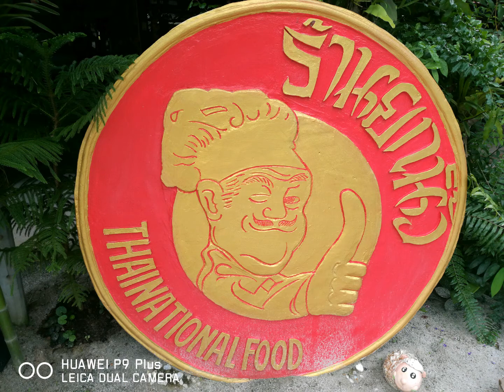EP3 ขาหมูตุ๋นยาจีนยกนิ้ว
ขาหมูตัดตั้มตุ๋นยาจีนอร่อยยกนิ้ว